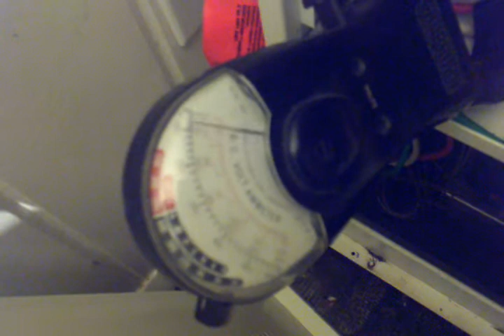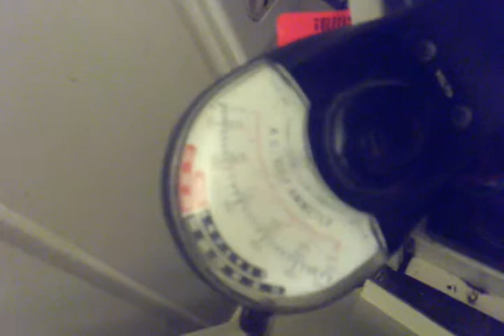Why Analog Meters Are Often Better Than Digital Meters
A perfect example of why analog meters are (usually) better than digital meters for actually "seeing" your measurements.